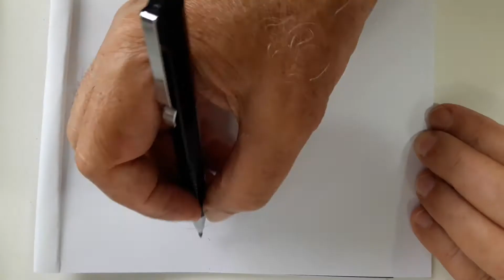My Monster Pony. Dragony